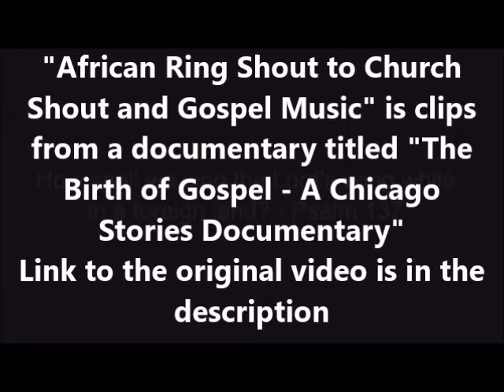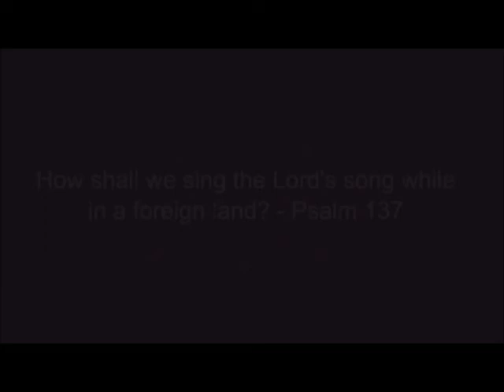Gospel Music History - African Ring Shout to Church Shout to Gospel Music | SimplySaved